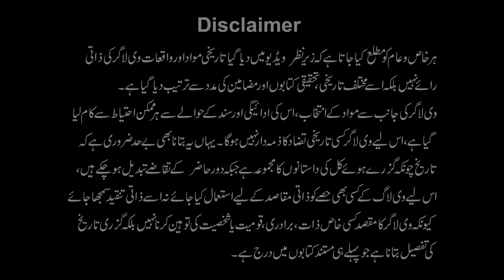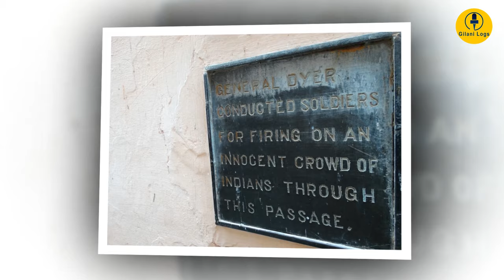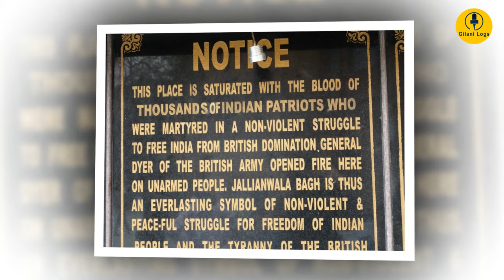Qissa Khwani Massacre I Peshawar I Memory of Slain Heroes I Defining Movement of Freedom Struggle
Qissa Khwani Massacre I Peshawar I Memory of Slain Heroes I Defining Movement of Freedom Struggle i Peshawar # 15

Peshawar Vlogs:
2: Namak Mandi I Peshawar I Home of Salty Food I Nisar Charsi Tikka I BBQ Masters
5: Masjid Mahabat Khan I Peshawar I Muslims Were Hanged Here I Emblem Of Mughal Era
6: Bibi Jan I Anarkali of Peshawar I Beejo Di Qabar I Beloved Mistress of Durrani King
11: Khyber Pass I Traditional Gateway for Invaders I Land of Bravery I Storyteller of Valor & Deceit
12: Sethi House I Sethiyan Di Haveli I Peshawar I A Wonderful Combination of Woodwork & Stone
13: Islamia College University I Peshawar I A Key Player in Mission Pakistan I Donation-Based Institute
14: Qissa Khwani Bazaar I Peshawar I Center for Dead Stories I Graveyard of Caravans & Qehwa Houses
15: Qissa Khwani Massacre I Peshawar I Memory of Slain Heroes I Defining Movement of Freedom Struggle

Qissa Khawani Bazaar is one of Peshawar’s well-established market areas, a place named for its long association with publishing, and these days, sweets. Unfortunately, the bazaar is also the site of one of the most violent attempts by the British Raj to suppress the Indian independence movement.

By 1930, the Khudai Khidmatgar (Servants of God) had transformed from a movement to unify the Pakhtun tribes under one umbrella into a legitimate non-violent independence movement, drawing inspiration from Gandhi’s Satyagraha philosophy. However, it was the events of April 23 that year which thrust the movement into the limelight.

Following the arrest of Khan Abdul Ghaffar Khan (Baacha Khan) for a speech urging resistance to the British occupation, a number of his followers were rounded up by the police on frivolous charges. When 2 prominent workers surrendered, they were escorted to the Kabuli Police Station, where they were warmly welcomed by a large crowed assembled around the station.

The size of the crowd, which though noisy, had made no threat of violence, panicked the escorts, and they used force to disperse the assembly. The crowd reacted to the gunshots by slashing the tyres of the vehicles and attempting to free the two political workers.

As the British lost control of the situation, the military was brought in to restore order, while civilians from nearby collected at the scene to aid the injured. Upon reaching the scene, the famed indigenous Royal Garhwal Rifles was ordered to move forward and fire.

The egg-faced leadership withdrew the Rifles and sent in the City Disturbance Column, who killed and injured members of the crowd while driving in. When the crowd demanded access to the dead and wounded, the Column was ordered to open fire.

The Market of Storytellers ran red with blood as bullets flew around for hours. However, the survivors stood their ground and faced the hail of gunfire with God’s name on their lips. After hours of firing, over 400 people had lost their live, with some estimates going as high as 700.

When those in front fell down wounded by the shots, those behind came forward with their chests bared & exposed themselves to the fire, so much so that some people got as many as 21 bullet wounds in their bodies, and all the people stood their ground without getting into a panic. This continued from 11 till 5 o’clock in the evening. When the number of corpses became too many, the ambulance cars of the government took them away.

Though King George VI ordered an investigation into, historical records in Peshawar Archives indicate that like many previous incidents, British Government tried to covered up Qissa Khawani Massacre by bribing Judge Naimatullah Chaudhry. He published a 200-page report criticizing the British & passed a resolution in favor of the local people.